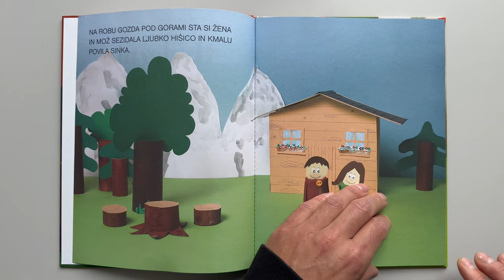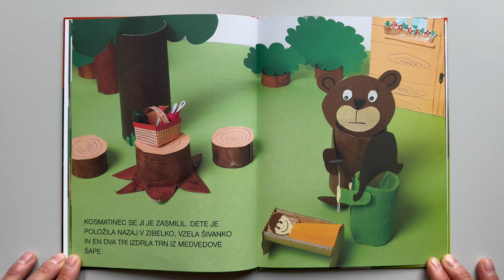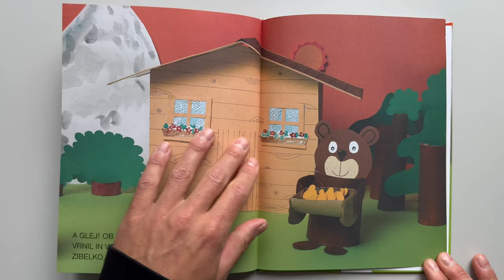Hvaležni Medved - Pripovedka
Danes sem vam prebral koroško narodno pripovedko Hvaležni medved, ki jo je zapisala Kristina Brenkova.

Pravljica govori o velikem medvedu, kateremu se je v sprednjo taco zadrl oster črn trn. Medved je nesrečno taval po robu gozda in naletel na hiško, pred katero je mati s prvorojenim sinom šivala in prepevala. Čeprav se ga je ustrašila, se ji je zdelo, da medved potrebuje njeno pomoč, zato mu je pomagala. Svojo hvaležnost ji je izkazal z zibelko polno sladkih hrušk.

Kako pa ti izkažeš svojo hvaležnost, ko ti mamica pomaga pri domači nalogi? Ali ko te očka pelje v šolo?